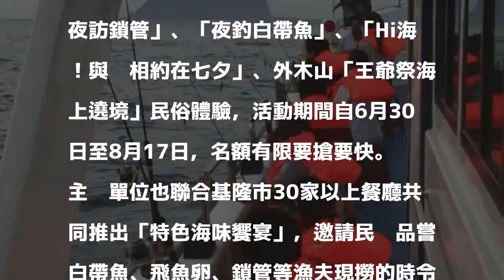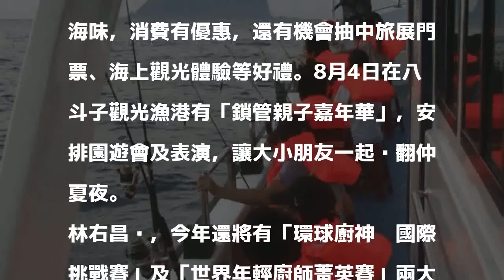2018基隆鎖管季今起開放報名 愛之船長長久久限量30對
2018基隆鎖管季今起開放報名 愛之船長長久久限量30對
〔記者林欣漢／基隆報導〕「2018基隆鎖管季」今天開始受理報名，除了最受歡迎的夜訪鎖管、夜釣白帶魚、探訪飛魚原鄉等海上體驗活動，今年首度安排「Hi海！與你相約在七夕」活動，限量30對情侶在8月17日七夕當天出海，近距離欣賞基隆嶼等海上地標的陡峭與壯麗，於情人節留下特別回憶。

發表評論評論如下。